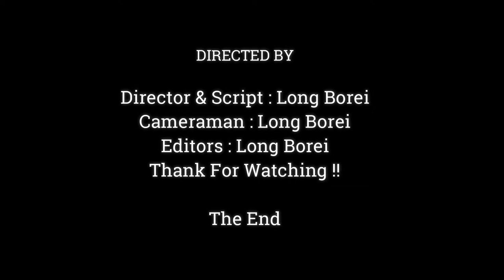Wonderful !! Very Good Hair Style Newborn Anissa, Cutest Newborn Monkey With Black Hair,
Dear all Value Visitor, This Videos We Want To Show You About ,Wonderful !! Very Good Hair Style Newborn Anissa, Cutest Newborn Monkey With Black Hair,